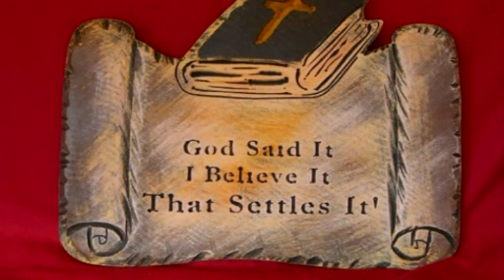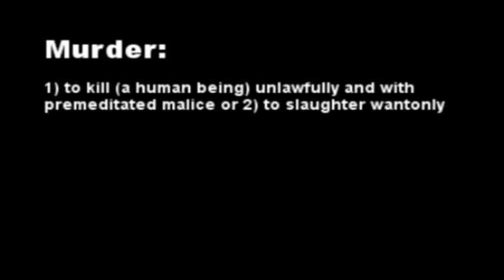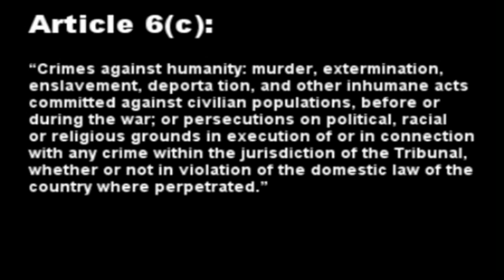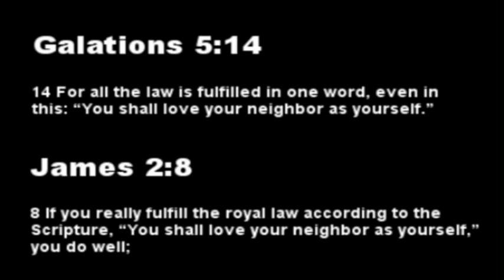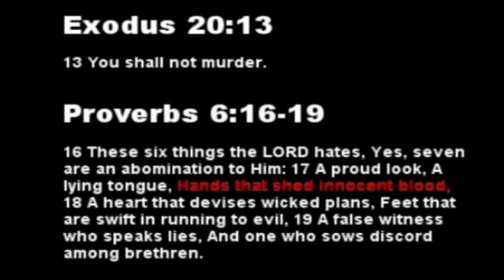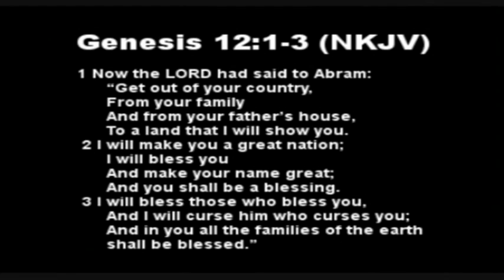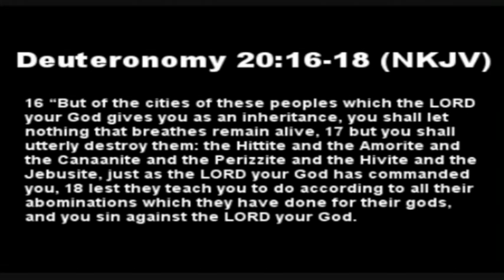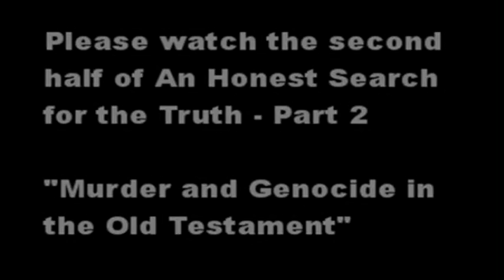The Bible An Honest Search For The Truth MultiScienceChannel